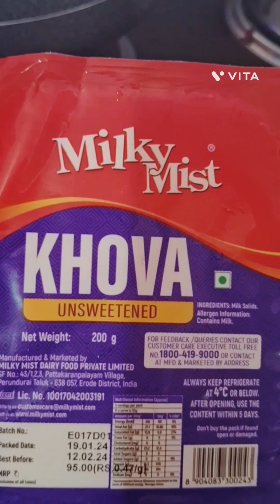//క్యారెట్ బీట్రూట్ హళ్వా ఓసారి ఇలా ట్రై చేయండి,టేస్ట్ జన్మ లో మరచిపోరు// carrot beetroot halwa